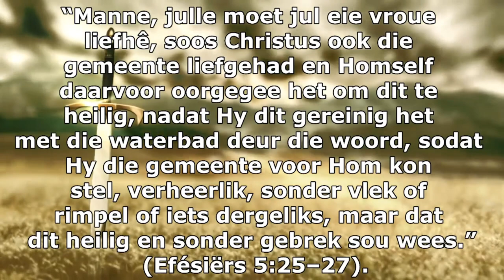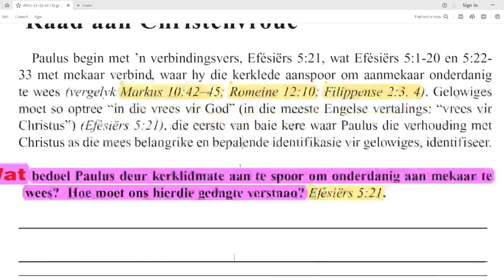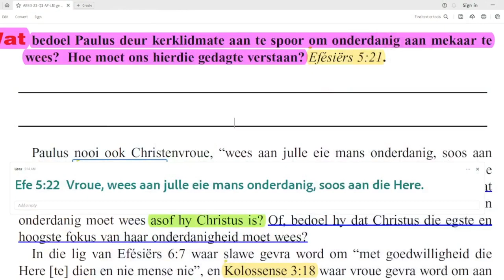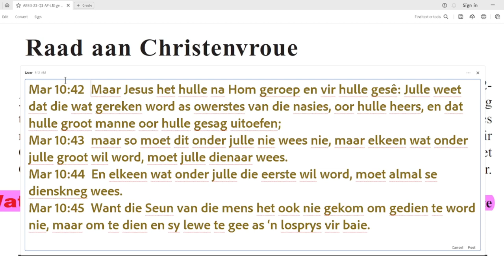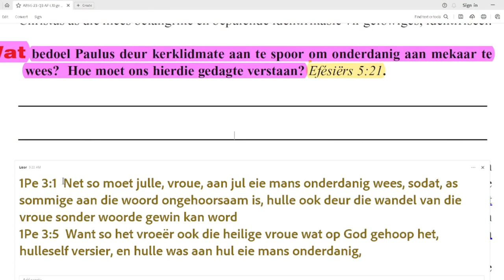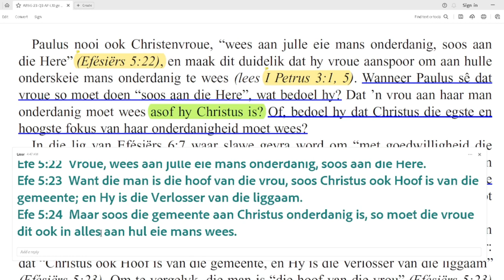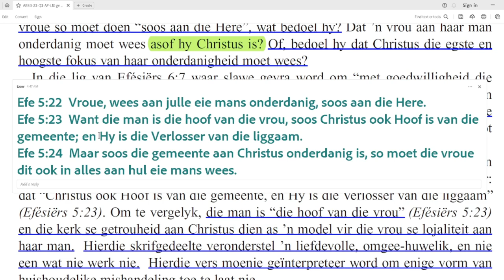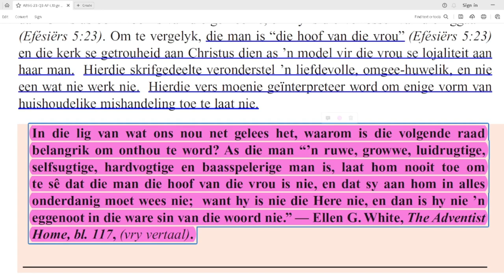Sondag 27 Aug - Raad aan Christenvroue.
Les 10 – Manne en vroue: Saam by die kruis
26  Augustus tot 01 September

Raad aan Christenvroue
Paulus begin met ’n verbindingsvers, Efésiërs 5:21, wat Efésiërs 5:1-20 en 5:22-33 met mekaar verbind, waar hy die kerklede aanspoor om aanmekaar onderdanig te wees (vergelyk Markus 10:42–45; Romeine 12:10; Filippense 2:3, 4). Gelowiges moet so optree “in die vrees vir God” (in die meeste Engelse vertalings: “vrees vir Christus”) (Efésiërs 5:21), die eerste van baie kere waar Paulus die verhouding met Christus as die mees belangrike en bepalende identifikasie vir gelowiges, identifiseer.
Wat bedoel Paulus deur kerklidmate aan te spoor om onderdanig aan mekaar te wees? Hoe moet ons hierdie gedagte verstaan? Efésiërs 5:21.
Paulus nooi ook Christenvroue, “wees aan julle eie mans onderdanig, soos aan die Here” (Efésiërs 5:22), en maak dit duidelik dat hy vroue aanspoor om aan hulle onderskeie mans onderdanig te wees (lees I Petrus 3:1, 5). Wanneer Paulus sê dat vroue so moet doen “soos aan die Here”, wat bedoel hy? Dat ’n vrou aan haar man onderdanig moet wees asof hy Christus is? Of, bedoel hy dat Christus die egste en hoogste fokus van haar onderdanigheid moet wees?
In die lig van Efésiërs 6:7 waar slawe gevra word om “met goedwilligheid die Here [te] dien en nie mense nie”, en Kolossense 3:18 waar vroue gevra word om aan hulle mans onderdanig te wees “soos dit betaamlik is in die Here”, word die tweede siening in die vorige paragraaf verkies. Vroue is self ook gelowiges en moet per slot van rekening Christus bo hulle mans eer.
In beide Kolossense en Efésiërs word Christus – en net Christus – as die Hoof van die kerk wat sy liggaam is (Efésiërs 1:22, 5:23, Kolossense 1:18), geïdentifiseer: dat “Christus ook Hoof is van die gemeente, en Hy is die Verlosser van die liggaam” (Efésiërs 5:23). Om te vergelyk, die man is “die hoof van die vrou” (Efésiërs 5:23) en die kerk se getrouheid aan Christus dien as ’n model vir die vrou se lojaliteit aan haar man. Hierdie skrifgedeelte veronderstel ’n liefdevolle, omgee-huwelik, en nie een wat nie werk nie. Hierdie vers moenie geïnterpreteer word om enige vorm van huishoudelike mishandeling toe te laat nie.
In die lig van wat ons nou net gelees het, waarom is die volgende raad belangrik om onthou te word? As die man “’n ruwe, growwe, luidrugtige, selfsugtige, hardvogtige en baasspelerige man is, laat hom nooit toe om te sê dat die man die hoof van die vrou is nie, en dat sy aan hom in alles onderdanig moet wees nie; want hy is nie die Here nie, en dan is hy nie ’n eggenoot in die ware sin van die woord nie.” — Ellen G. White, The Adventist Home, bl. 117, (vry vertaal).

Aanbieder:
David Kühn

Jesus Christus.